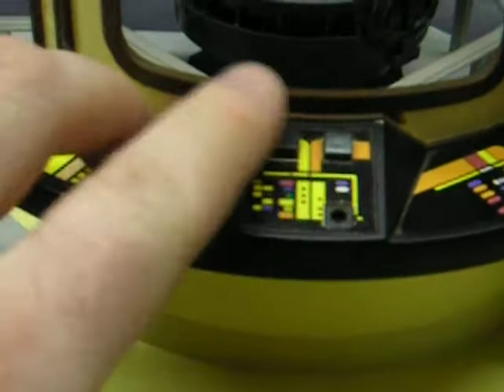Star Trek Engineering Playset Demo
Demostration of the Star Trek: Generations Engirgeering playset by Playmates (toys).
The "ON" switch under the main console turns on the "Start-up" and pulsing sounds and then the set's light will pulse regularly. On the control panel are two buttons: the left in the alarm, the right one is a increasing pulsing sound ending with a exploding sound (the warp core going critical" that can be halted by pushing in the little hole beneth the the button; which you're supposed to use the "engineering tool" to "fix" it. (not shown)

Also included but not shown was a stool for Geordi (or O'Brian or Wesley or Barkclay etc) to sit on a a little red Dilithium crystal that'll fit inside the warp core.